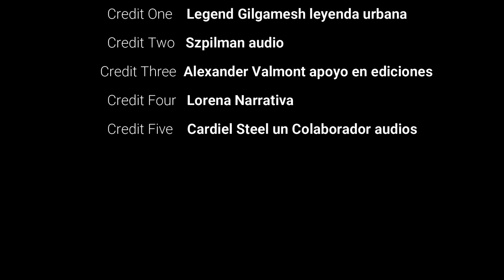AUDIOLIBROS LECTURA VIVA( HISTORIAS QUE SE CUENTAN) LA GARGOLA DE LA CACHANILLA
UNA LEYENDAUN URBANA QUE YASE EN UN RINCON DEL MUNDO EN EL PAÍS MÉXICO CUYA CIUDAD ES MEXICALI BAJA CALIFORNIA, UNO DE NUESTROS SUSCRIPTORES HA ENVIADO ESTA HISTORIA QUE SE CUENTA
descripción para ser visto bajo titulo  COLABORACIÓN A HISTORIAS QUE CONTAR LA DAMA ESCARLATTA.